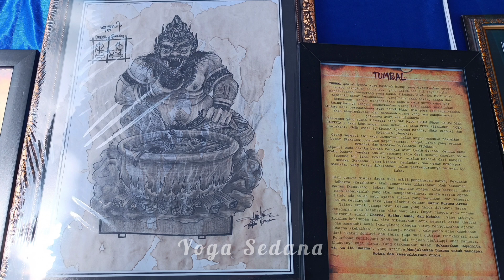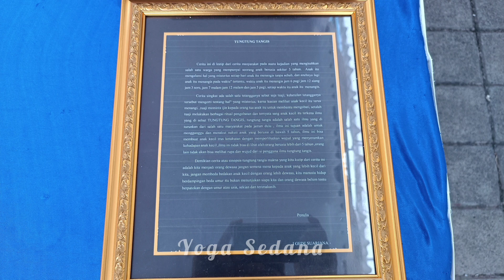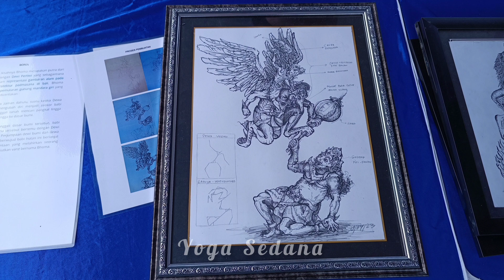𝙊𝙉𝙂𝙆𝘼𝙍𝘼 𝙁𝙀𝙎𝙏 #1 || LOMBA SKETSA OGOH-OGOH LOKAL JEMBRANA 2023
Selamat menyaksikan 🙏

Terima Kasih sudah menonton video saya, Mohon supportnya dengan cara SUBSCRIBE channel Yoga Sedana dan jangan lupa LIKE & SHARE video-video dari channel Yoga Sedana agar semua keluarga, kerabat & teman-teman kalian juga tidak ketinggalan dengan video-video di channel youtube Yoga Sedana. Terima Kasih 🙏